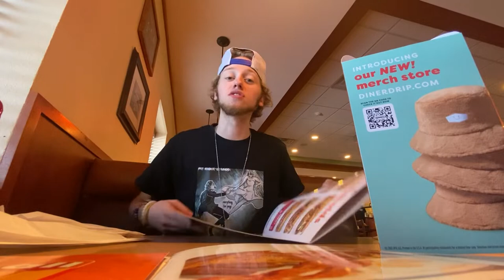My Kingdom Stamps CONCERT/VLOG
Little bit of a vlog throughout the day/My Kingdom perfomance from the Stamps show
Directed/Edited by Conor Dunne